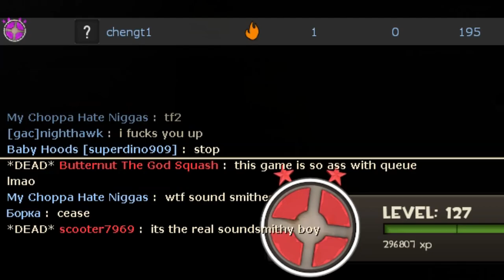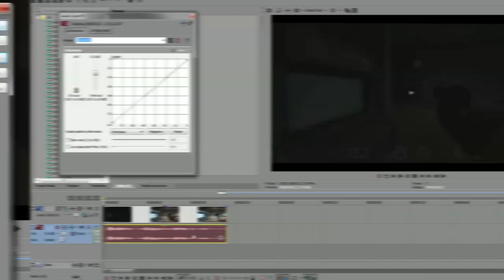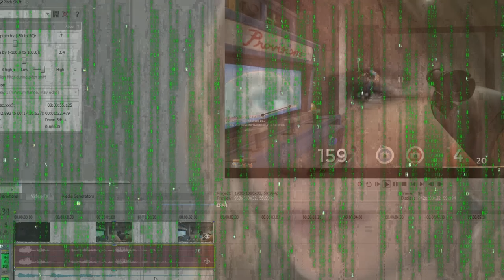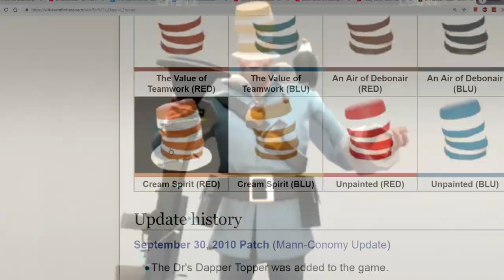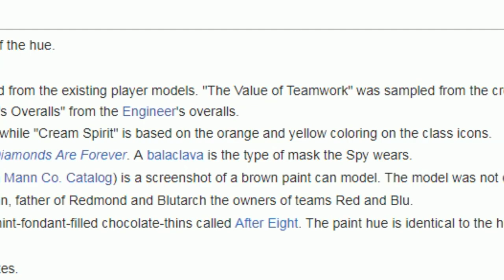TF2 - I am... Soundsmith...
This is totally not an April Fools' Day joke whatsoever.

(But srsly tho pls I am not Soundsmith :/ )

While you're down here, pls take some time and get to know me more by watchin' more videos!